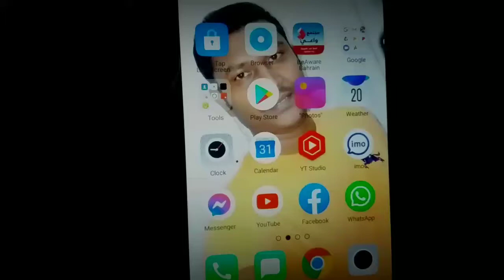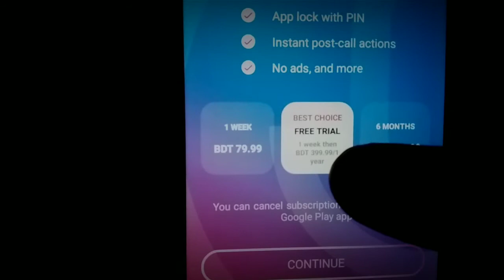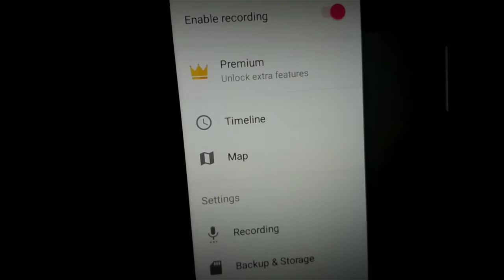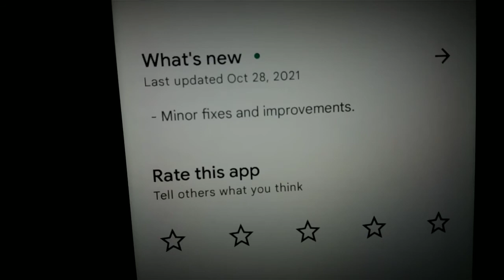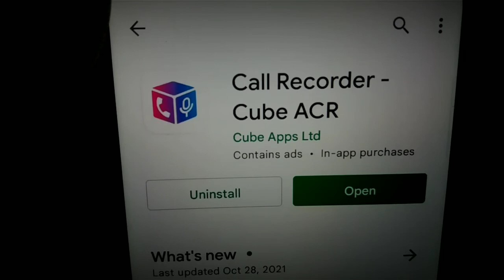Call Recorder Auto Call Record 2022 - WhatsApp, IMO, Messenger, call record 2022 কল রেকর্ডিং অ্যাপস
apps link Android...

Call recorder, Record phone calls, Signal,
WhatsApp, Viber, Call recording app

The most technically advanced call recorder. Records phone calls and VolP. Supports call
recording for most versions of android devices. If you have already tried to record calls using other applications for recording calls and did not get a satisfactory result, try Call Recorder Cube ACR, it just works the best. Call recorder Cube ACR lets you easily record your incoming and outgoing phone calls and VolP conversations.

The best part? It's FREE!

Cube Call Recorder supports:
- Phone calls
- Signal
- Skype 7, Skype Lite
- Viber
-WhatsApPp
- Hangouts
- IMO
- WeChat
- LINE
- Slack
- Telegram 6, Plus Messenger 6